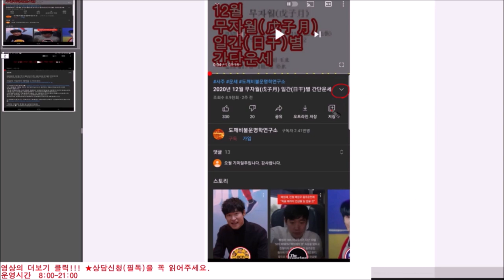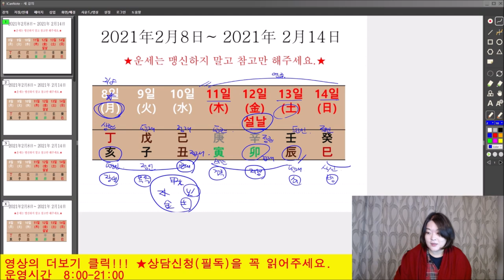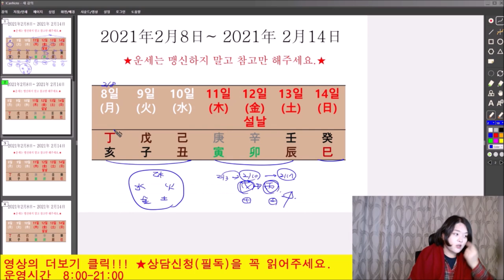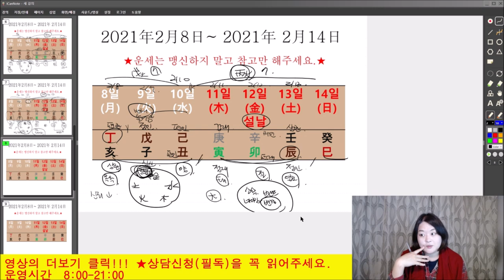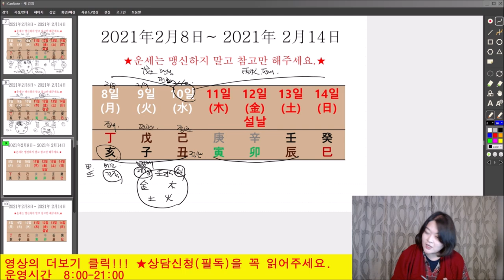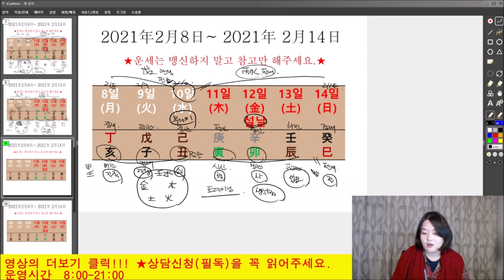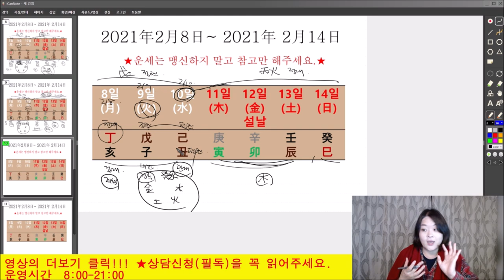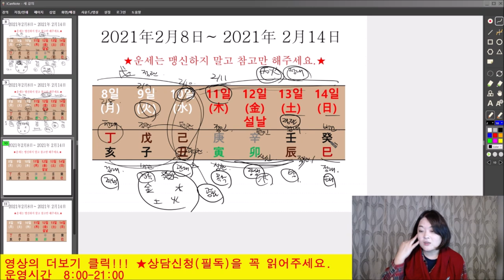2021년2월8일-2월14일 일간(日干)별 주간운세